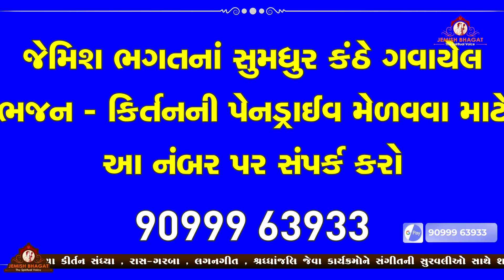અખંડ સૌભાગ્યવતી || Akhand Saubhagyavati